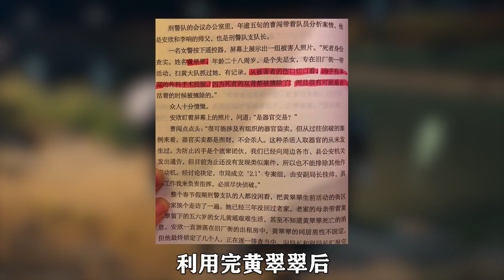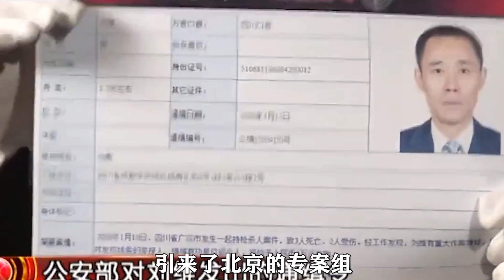徐江是剧中第一恶人，孟德海强行洗白，39集的狂飙到底删减了多少